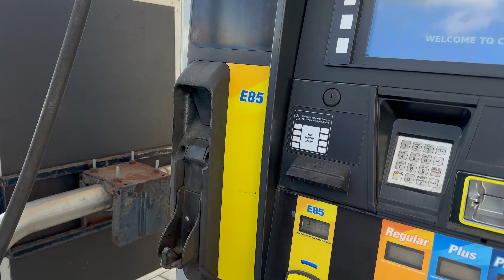E85 400whp STI !! Fp Blue Turbo Driving POV!!Finally Ready!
This was such a fun video for me to make, I decided to vlog the trip in the STI to grab some fresh ethanol (e85) For my 400whp Fp Blue Turbo STI! In the process of making this video we finally put the STI on air ride! So far the ride has been very smooth and comfortable and everything is holding up well, even when using the full 487hp. It feels amazing and I couldn't wait to get a new POV Video for you guys! Always love a nice drive in the STI. Hope you guys enjoy!

Check out our two 2018 sti builds, 2018 Type Ra build, 2020 WRX build, 2017 STI, and 2012 wrx builds!!!